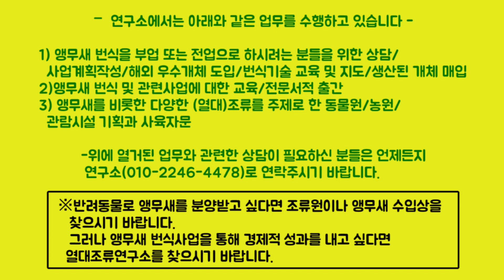[앵무새 번식 사업] 세미나 제7강: 앵무새 귀농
-사기와 거짓이 판치는 앵무새 번식 사업!
 앵무새 전문가가 여러분에게 앵무새 번식 사업의
 진실을 알려드립니다

제공: 열대조류연구소

강의: 심용주 박사(앵무새 박사, 깃털 달린 아인슈타인 앵무새의 저자)